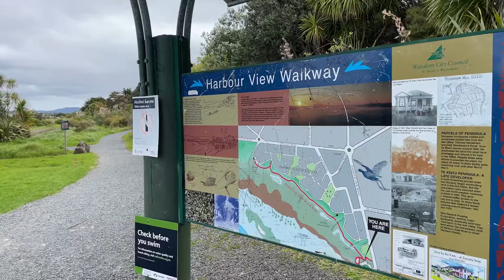5 Beach Road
Our Harcourts Real Estate team are experts in residential real estate, from premium properties to affordable homes of all sizes, or if you’re looking for opportunities in agriculture, rural investment, or a country home, one of our many specialists can help. Whether you are selling, buying or leasing, our Harcourts sales consultants and property managers can provide expert advice and service tailored to your needs.